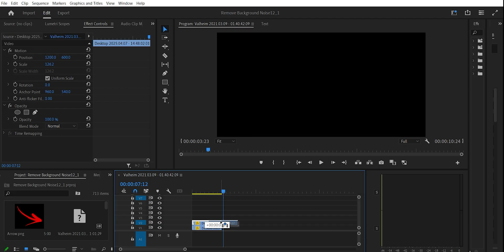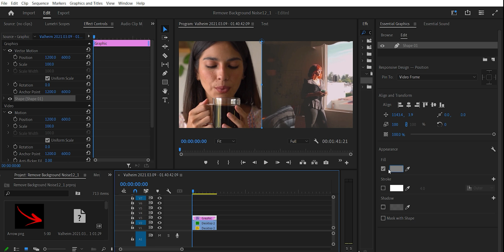How To Add SPLIT SCREENS Effect In Premiere Pro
How to Add Split Screens Effect in Premiere Pro Learn how to create a split screen effect in Premiere Pro by positioning multiple clips side by side or in grid layouts using scale and position settings.

📌 Become a Sponsor by donating one Cup of Coffe and in meantime share the knowledge for free!

Want to create a split screen effect in Adobe Premiere Pro? 🎬🖥️ In this tutorial, you’ll learn how to display multiple videos on the same screen—perfect for interviews, comparisons, reaction videos, or dynamic montages.

🔹 What You'll Learn:
✅ How to position and resize clips for split screen
✅ Using the Effect Controls panel for custom layouts
✅ Creating vertical, horizontal, and grid-style splits
✅ Adding borders and animations for a professional touch

Add Split Screens Effect in Premiere Pro How to This guide shows you how to use Premiere Pro’s editing tools to add a clean and professional-looking split screen effect to your videos. Split Screens Effect How to Add in Premiere Pro Discover how to add a split screen in Premiere Pro by arranging different video clips in custom layouts with smooth transitions.

How to Add Effect Split Screens in Premiere Pro Explore how to apply a split screen effect in Premiere Pro by dividing the frame into sections and synchronizing the clips creatively. Premiere Pro How to Add Split Screens Effect Find out how to use crop, transform, and motion tools in Premiere Pro to build custom split screen visuals for vlogs, interviews, or comparisons. In Premiere Pro Add Split Screens Effect How to Follow this step-by-step method to create split screens in Premiere Pro using layered video tracks and precise alignment.

Effect Split Screens in Premiere Pro How to Add Learn how to add dynamic or static split screen effects in Premiere Pro to display multiple angles or scenes at once. Split Screens Effect in Premiere Pro How to Add See how to create multi-panel video layouts in Premiere Pro using simple effects and keyframes for polished split screen results. Premiere Pro Split Screens Effect How to Add Master the process of building split screens in Premiere Pro, whether it's two clips side by side or complex grid-style edits. Add Effect Split Screens in Premiere Pro How to This tutorial shows how to add various styles of split screen effects in Premiere Pro for creative storytelling or multi-camera edits.